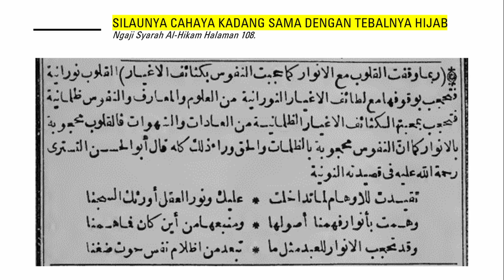Silau Ilmu dan Makrifat Kadang Bisa Menghambat || Ngaji Syarah Al-Hikam Halaman 108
Halaman terakhir dari Syarah Al-Hikam Jilid 1.